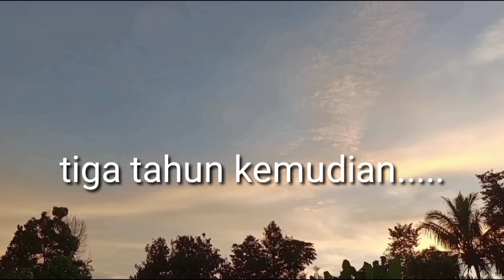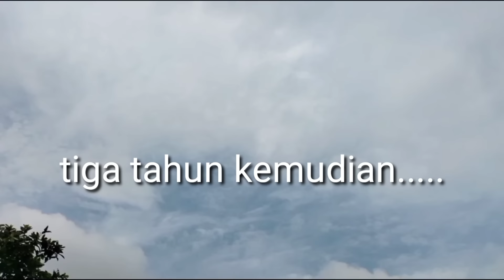digenjot di atas sofa sampe tumpah kemana-mana